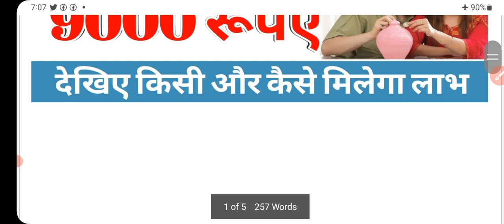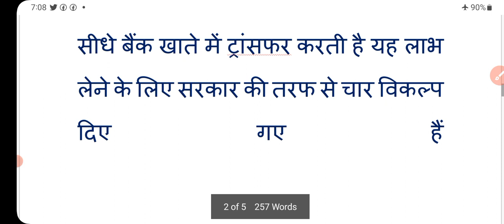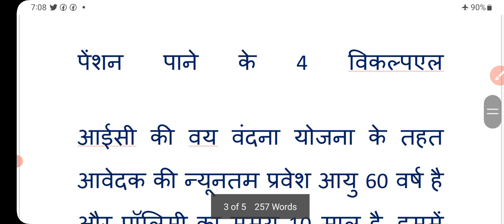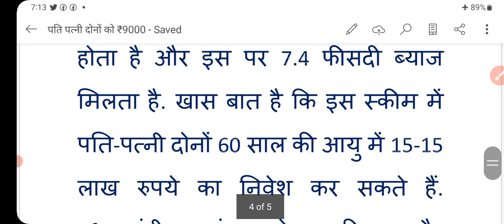सरकार की तरफ से बड़ी खुशखबरी | पति-पत्नी दोनों को मिलेंगे ₹9000 | govt scheme | pension | india news